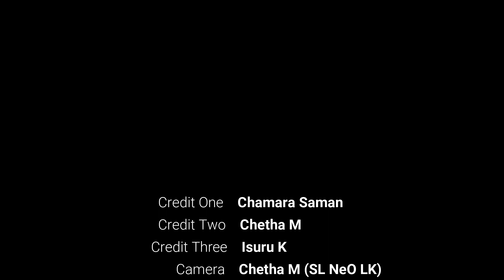Urine Prank 😂😂😂😂😂😂😂 THE CHANNEL PRODUCTION.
Hi friends welcome to THE CHANNEL PRODUCTION ..

SL NEO YOU TUBE CHANNEL